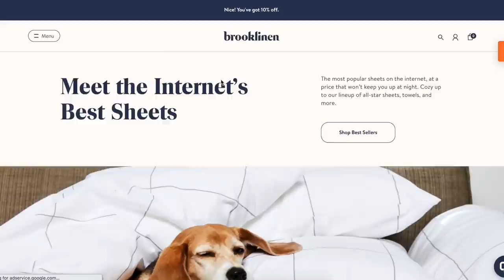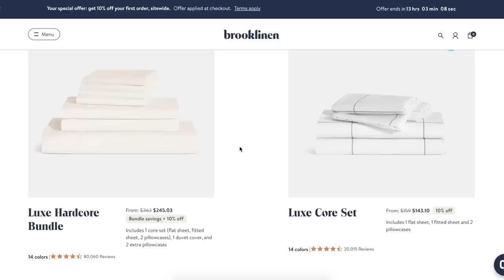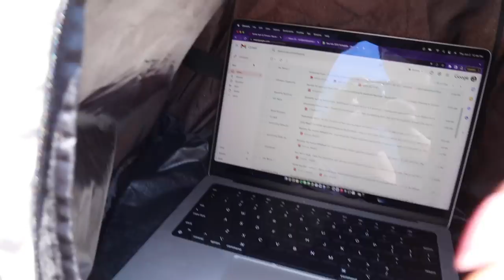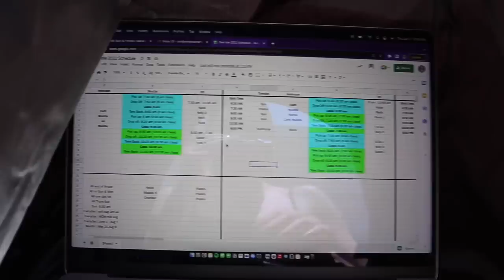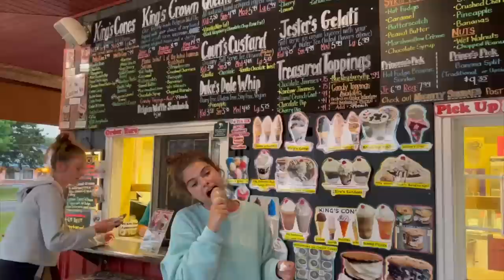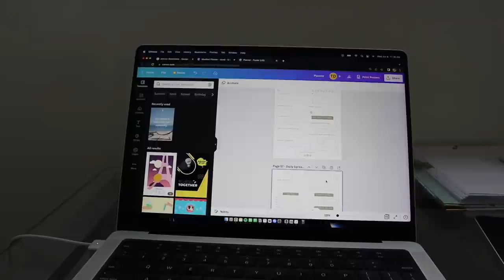BEACH VLOG: Days in my life, morning routine, making my planners, & beach!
Get $20 off your Brooklinen order of over $100!